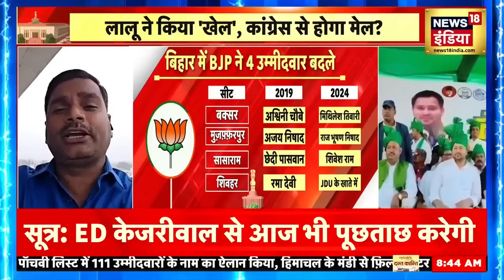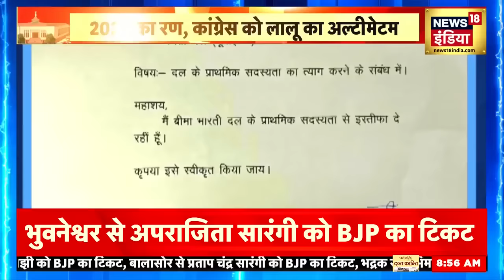Lok Sabha election 2024 : लालू का खेल, कांग्रेस से होगा मेल ? | Bihar Politics | I.N.D.I.A.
There is going to be a fight on 40 seats of Bihar for the Lok Sabha elections... The distribution of seats in NDA has been decided and now the names of the candidates have also been announced.. But there are still many problems in the Grand Alliance regarding seat sharing. There is... The tussle continues between RJD and Congress over seat sharing... INDIA Even though seat sharing has not been finalized among the alliance parties, RJD is distributing symbols to its candidates...